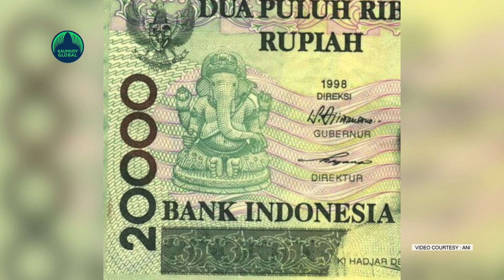Kejriwal suggests Laxmi-ganesha on currency notes,new agenda eyeing Gujarat votes!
We know leaders making great announcements prior to election sothat people could believe them and it would reflect in the form of votes.But it would be a first and rare event where a Chief Minister just propagate hindutwa propaganda that too on country’s currency notes.He has appealed to place goddess Lakshmi-ganesha along with Gandhi on the other side. Kejriwal's argument is that adding the image of gods to Mahatma Gandhi will bring prosperity.He also said that he is not trying to change Indian currency,but appealing to add lord ganesha and laxmi.
 "Today I appeal to the central government and Prime Minister Narendra Modi. On Indian currency there is a photo of Gandhi ji, let that be, on the other side of currency, a photo of Shri Ganesh Ji and Lakshmi ji should be put.As I said we have to make lot of effort to improve the economic situation of our country. But also with that, we need blessings from Gods and Goddesses. The whole country will get blessings if on currency notes, there is a photo of Ganesh Ji and Lakshmi ji on one side and Gandhi ji on other side," Kejriwal said in his address.